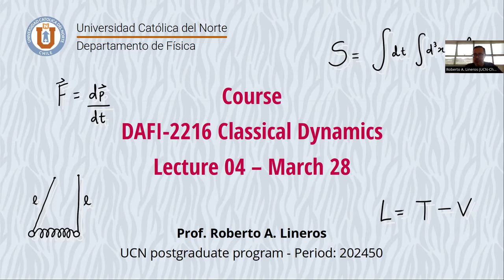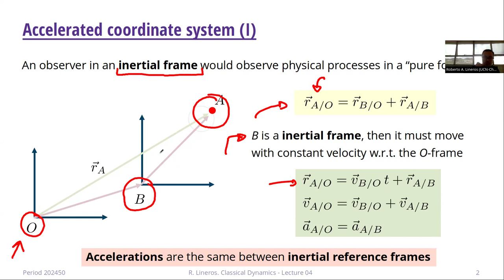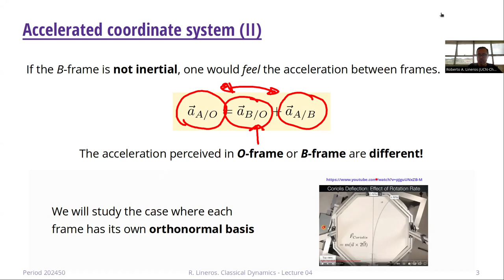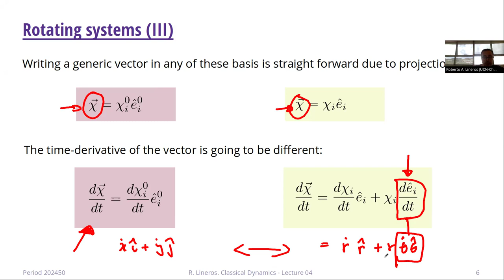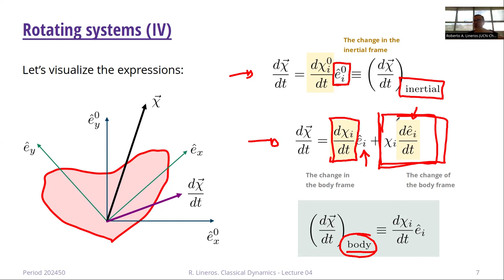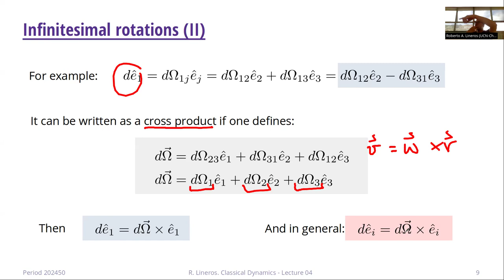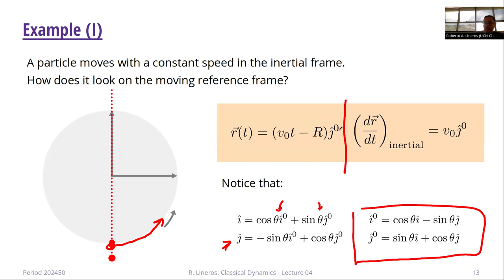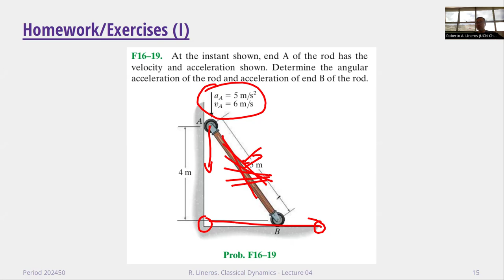DAFI-02216 Dinámica Clásica. Clase 04. 28/03/2024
Temas de la clase: Sistemas coordenados acelerados.